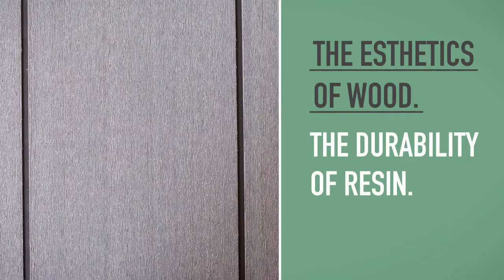Keter High Store Plus - Plastic Outdoor Storage Box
The Keter High Store Plus is a plastic storage box designed and manufactured using the best materials available. This outdoor storage box is perfect for storing your taller garden items such as BBQs and long-handled tools. The High Store Plus is also supplied with shelving units which allows you to store smaller items higher up for easy access. The High Store is designed with two full-length doors to give you full access and ensures accessing your garden essentials is quick and easy.